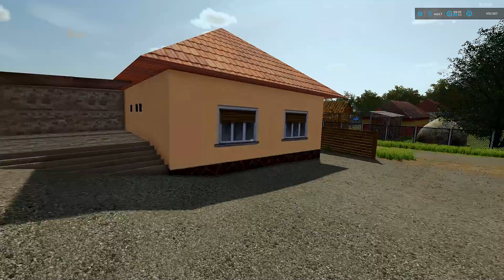PIETRUIM ULITA DIN SAT ///FS22/TANARUL MITICA LA DUMESTI/ EPISODUL ////80///ROLEPLAY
​ @visogame98  Este cel care a convertit aceasta harta pentru fs22. Nu uita sa te abonezi la canalul lui si sa il urmaresti pe discord!

Episodul 60

GRUPUL DE FACEBOOK DE UNDE DESCARCI MODURILE DE LA SECTIUNEA ANUNTURI ESTE AICI
Farming Simulator este o serie de jocuri creată de Giants Software. Locațiile din joc sunt bazate pe terenuri reale din Statele Unite și Europa. Jucătorii pot practica agricultura și se pot dezvolta din punct de vedere financiar, prin cumpărarea/vinderea utilajelor, a terenurilor și a animalelor. De la lansarea primei variante, în 2008, și până în 2014, jocul s-a vândut în peste patru milioane de exemplare pe mai multe platforme.[12]

► Calculator/PC/Desktop
★ Memorie 16 GB DDR4
★ Placa video RX 570 4 GB
★ Placa Baza -B550M
★ SSD 1000GB

Farming Simulator 2008 a fost lansat la 14 aprilie 2008.[13]
Farming Simulator 2009 a fost lansat la 28 august 2009.[14]
Farming Simulator 2011 a fost lansat la 29 octombrie 2010.[15]
Farming Simulator 2013 a fost lansat la 25 octombrie 2012.[9]
Farming Simulator 14 a fost lansat la 18 noiembrie 2013.[16]
Farming Simulator 15 a fost lansat la 30 octombrie 2014.[17]
Farming Simulator 16 a fost lansat la 8 mai 2015.
Farming Simulator 17 a fost lansat la 25 octombrie 2016
Farming Simulator 19 a fost lansat la 19 NOIEMBRIE 2018
Farming Simulator 22 a fost lansat la 24 NOIEMBRIE 2021LINK MAPA

► Calculator/PC/Desktop
★ Placa Baza -B550M
★ SSD 1000GB

Farming Simulator 22 a fost lansat la 24 NOIEMBRIE 2022